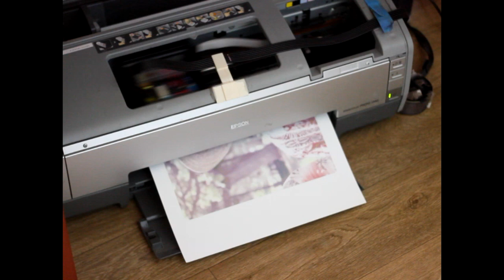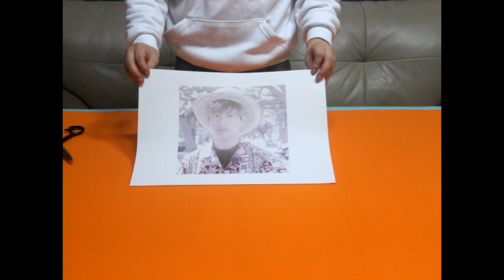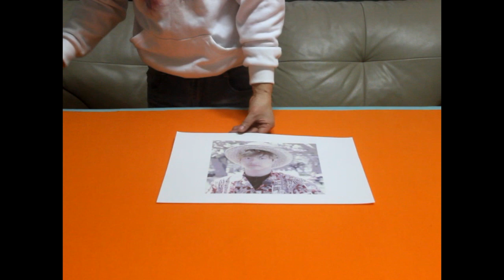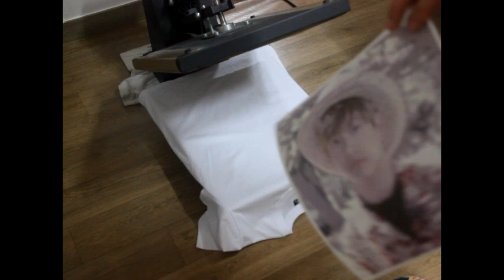티셔츠에 프린트 하기 승화 전사 열프레스기 작업 하기 티프린트 하기